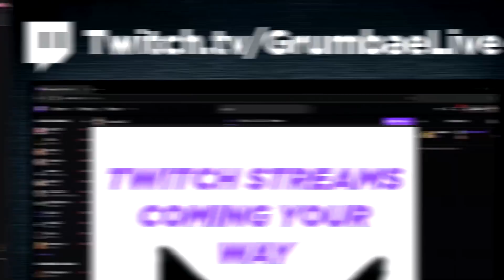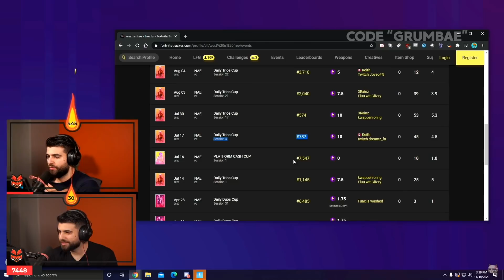SypherPK Reacts to "Fortnite Memes That Remove Mythics"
▶ Community Credits:
Terddy Birddy13
Dislusion
Silly Squirtle Gaming
Bluetearz

Super Smash Bros. OST
Final Fantasy XI OST
Payday 2 OST
Super Mario Bros 3 (NES) OST